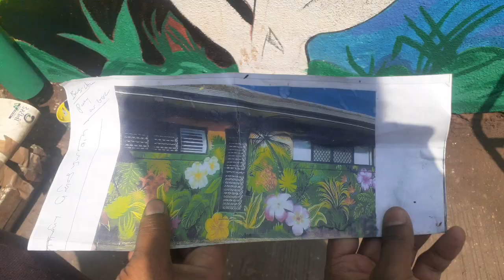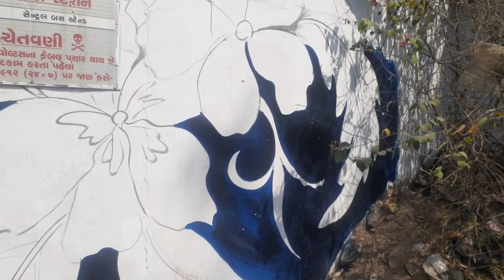Live Beautiful Painting Work at Surat ST Bus stop